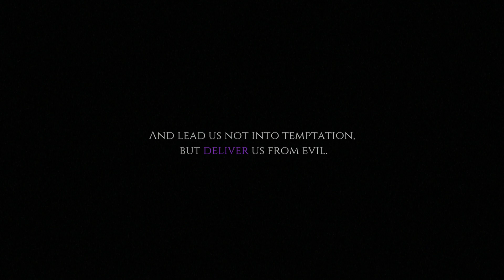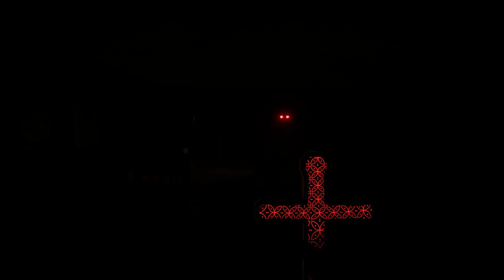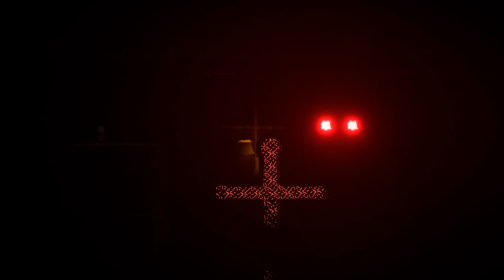Ouija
Don't mess with things you don't understand.